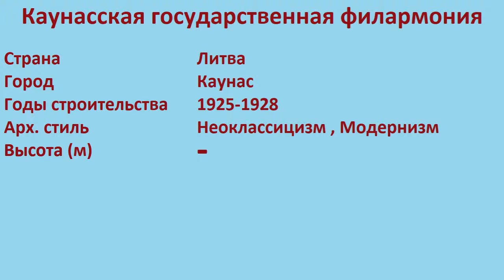Каунасская государственная филармония (Каунас)